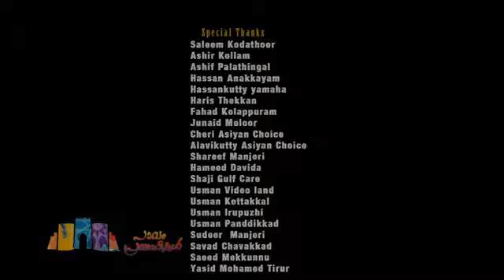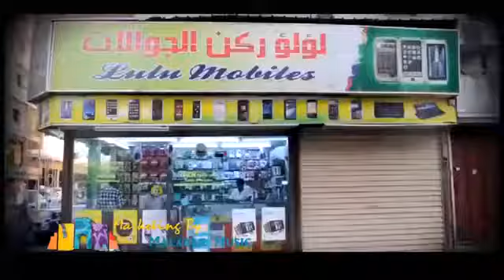Sharafiya album Pavam Pravasikal